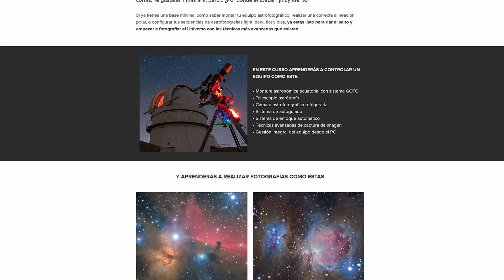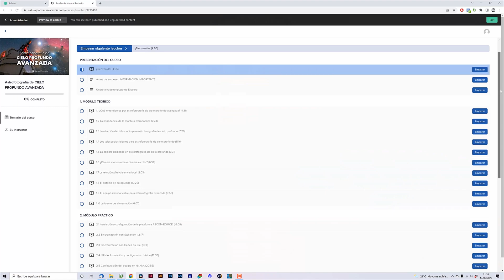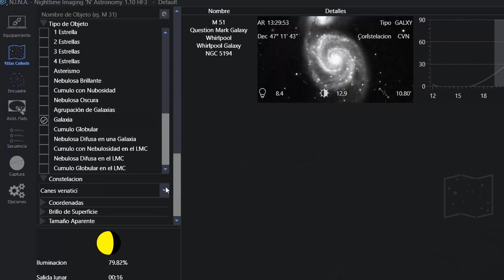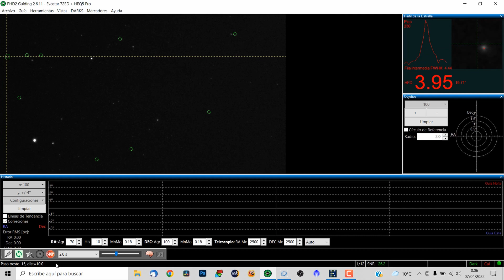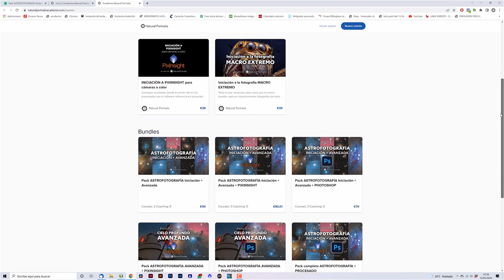Astrofotografía de CIELO PROFUNDO AVANZADA 👉 El curso + ESPERADO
El CURSO COMPLETO: "Astrofotografía de CIELO PROFUNDO AVANZADA" ya es una realidad. Convierte tu equipo en un auténtico observatorio astronómico controlado por ordenador.

🔴 Descubre la ACADEMIA NATURAL PORTRAITS y fórmate ONLINE con cursos super potentes 💪 y al mejor precio

💸 Aprovecha la OFERTA LANZAMIENTO EN TODOS LOS CURSOS Y PACKS válida desde hoy hasta el domingo 29 de mayo a las 12 de la noche (hora de Madrid-España).